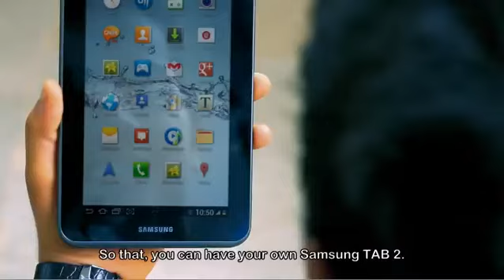George for Samsung GALAXY Tab 2